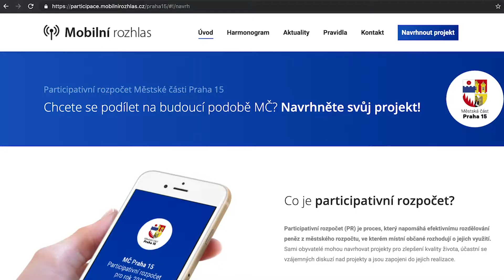Participativní rozpočet P15 - výzva k podávání projektů